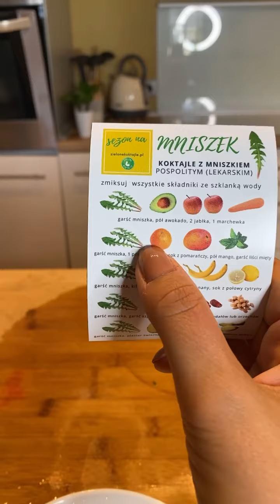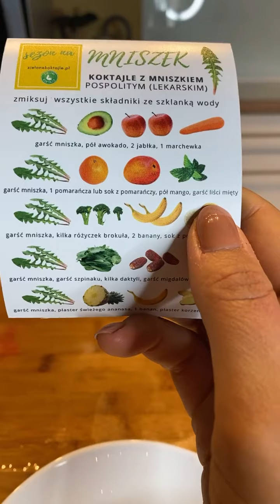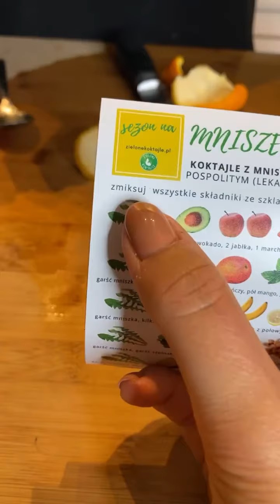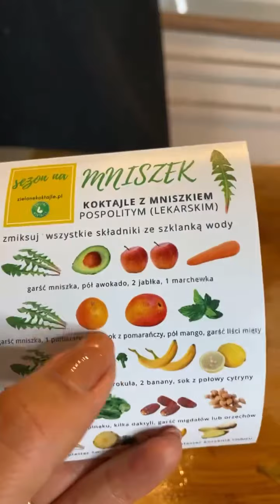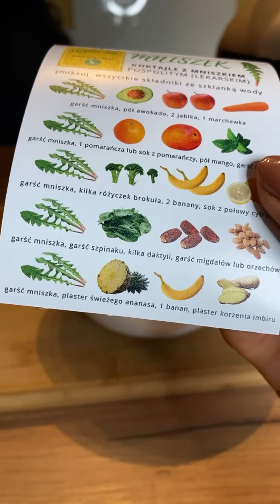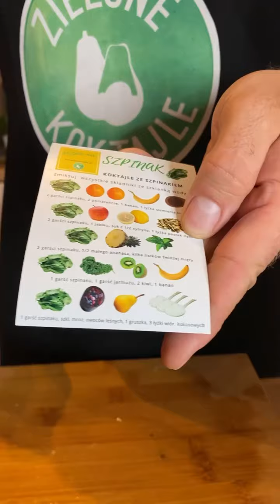MIKSUJEMY CHWASTY --- koktajlowe wyzwanie --- dzień 2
Dziś miksowaliśmy chwasty w koktajlach ale też w... pojemniki na kostki lodu? Po co?
Obejrzyj LIVE😊
A może znałeś tą metodę, napisz w komentarzu👇🏼

Zapraszamy też jutro, wyzwanie trwa 3 dni ale jest zapisane, więc mocno liczymy na to, że Was zainspirujemy i zmotywujemy do miksowania CHWASTÓW🌱 w dogodnym dla Was czasie!

Odpowiedzieliśmy w trakcie na większość zadawanych pytań ale jeśli potrzebujesz pytaj śmiało w komentarzu👇🏼